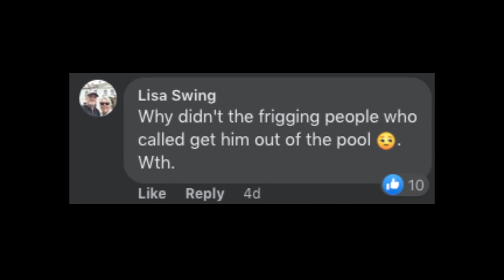Homeowners under fire after drowning owl is rescued from their pool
Frankie Floridia, president of the Strong Island Animal Rescue League, fished a drowning owl out of a backyard pool Thursday in Long Island’s Commack.

The daring stunt, which required a pool net, was filmed and posted on the Facebook pages of Floridia and the Port Jefferson Station rescue group.

“Strong Island Animal Rescue League got a call from Sweetbriar Nature Center about [an] owl that was drowning in a swimming pool,” Floridia wrote.

“We immediately set out and made it there within minutes! We were able to quickly get the owl out of the pool and on his way to rehab! Teamwork saves them to keep us on call.”